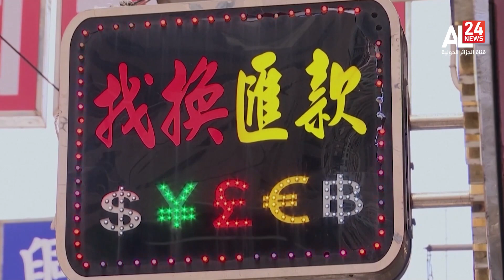النشرة الاقتصادية | 17.30 لـ 21-08--2023